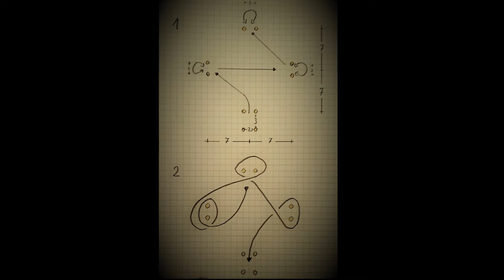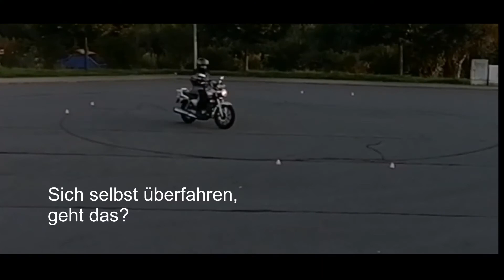mgdbc-5 Olaf Böttger 00:33:80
Die fünfte und letzte Runde im Moto Gymkhana Deutschland Beginners Cup.
Ich probiere es wieder mit zwei total verschiedenen Motorrädern, getreu nach dem Motto: Moto Gymkhana geht mit jedem Motorrad!
00:00 Yamaha YBR 125 Custom: klein, leicht wendig, ideal für diesen Parcours. Ein bisschen mehr Power für die Übergänge wäre sinnvoll.
00:50 Honda NC 700 S: groß, schwer, geringer Lenkeinschlag. Mein Fazit: nicht ideal für Moto Gymkhana. Aber soll ich deswegen ein anderes (zusätzliches) Motorrad nur für Hütchenspiele kaufen?
01:35 Outtakes, was so alles schiefgegangen ist: überbremstes Hinterrad, Pylonen umgeworfen, zu weit gewendet, Füße auf den Boden. Nur nie die Kupplung ziehen, geht fast bis zum Stillstand. Kann man sich eigentlich auch selbst überfahren bei Moto Gymkhana?
02:18 Blickführung bei Full-lock: Auf den Boden oder wie eine Ballerina in die Ferne. Für mich überraschend, dass das Motorrad trotzdem um die Kurve kommt, auch wenn ich ganz woanders hinsehe.

Mein Fazit für den Beginners Cup 2021: Eine ganz super Sache! Es hat total viel Spaß gemacht, herzlichen Dank an die Organisatoren und Kursplaner! Ich habe meine Comfort Zone deutlich erweitert und dadurch mehr Sicherheit und mehr Spaß am Motorradfahren gewonnen.